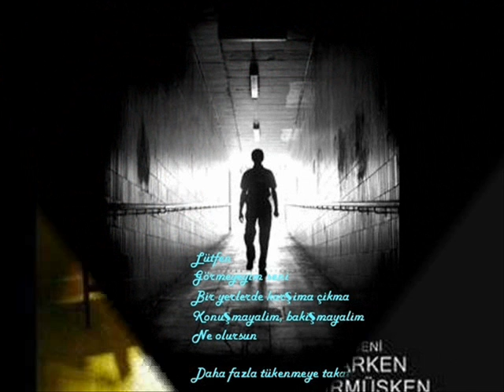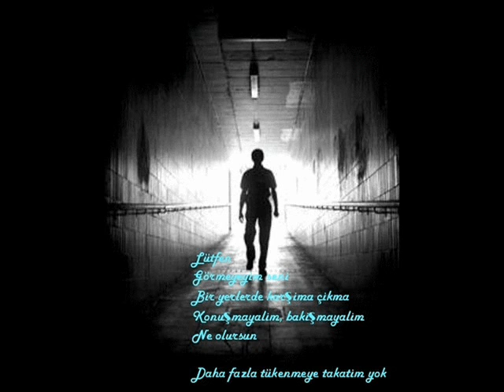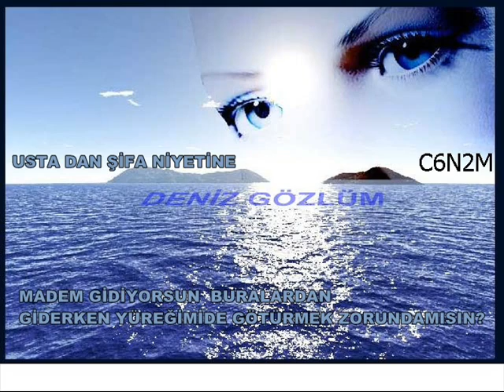YAVUZ BİNGÖL DENİZ GÖZLÜMMMMM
SENDEN UZAK YAŞANMIYOR